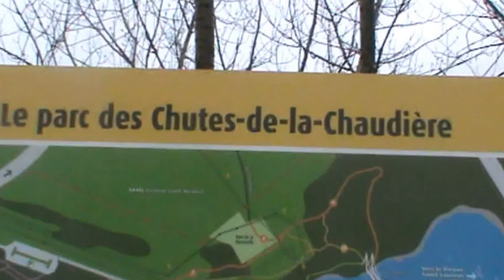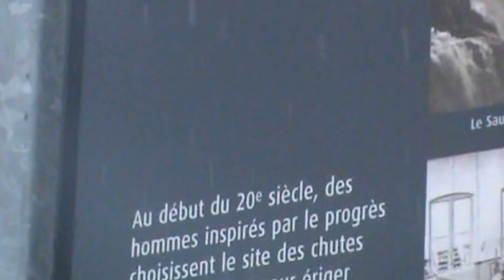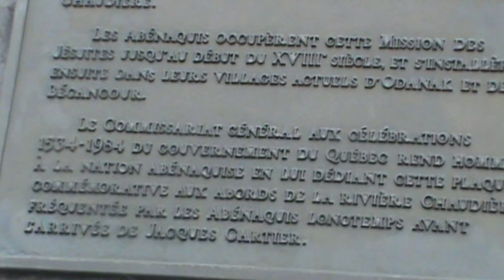WATERFALL ~ Quebec ~ Le parc Des Chutes-de-la-Chaudière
Would have been better on a sunny day lol